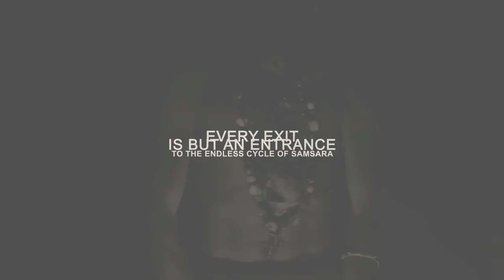MERCIFUL NUNS - Trailer A-U-M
music by Merciful Nuns, additional instruments and spoken words by Frater Fidens.